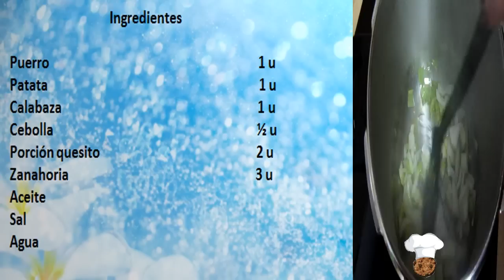CREMA CALABAZA Y ZANAHORIA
Mientras más visitas tengamos más videos haremos y más rápido crecerá el canal.

Ingredientes:

1 unidad de: Puerro, patata y calabaza.
3 undades: Zanahoria.
2 unidades: Porción de quesitos.
1/2 unidad: Cebolla.

Buen provecho.